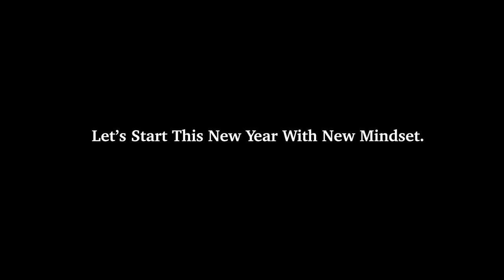Aa Sita Devi || First Look Trailer Directed By Paul.S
M & S Creations. Presents
Cast : Jithin Krishna, Mounica,Manish,Velishala Vera Kumar
D.o.p: Vamshi Kolluru
Editor: Sree
Story-Screenplay-Dailouges: Nagaraju.B
Produced & Directed By Paul.S